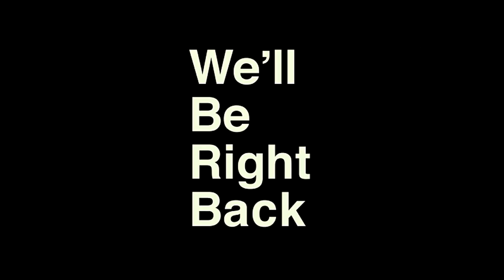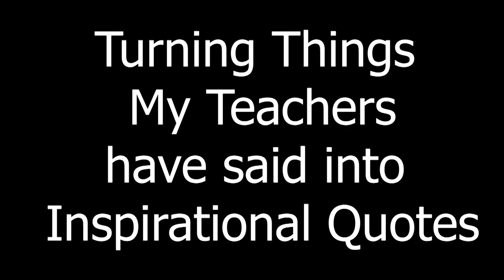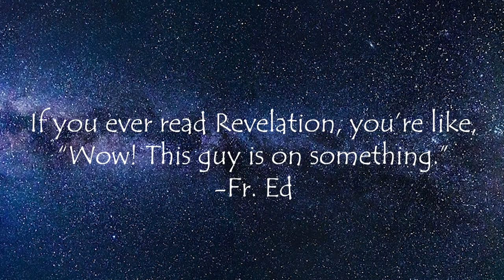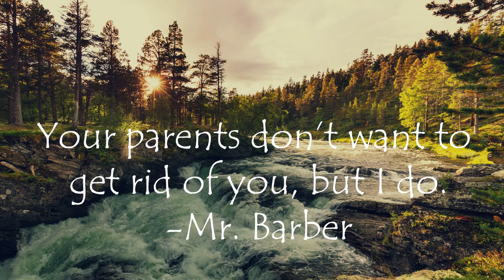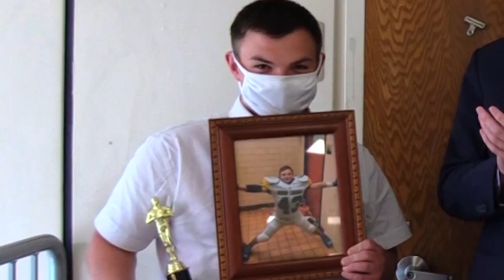BCTV S2:Final SR Video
All about our Seniors, Make A Wish, Thank You Notes, Diary to Incoming Freshmen, Senior Video